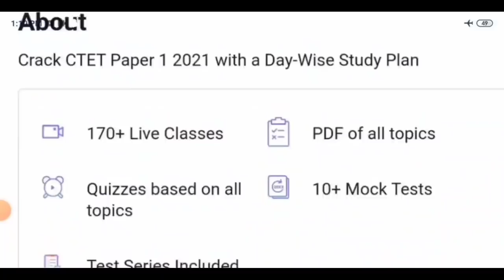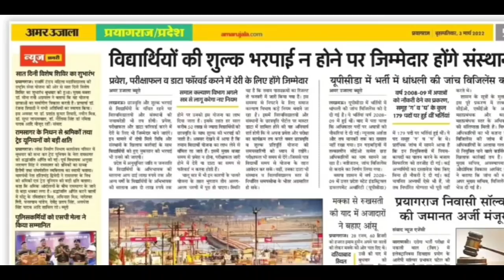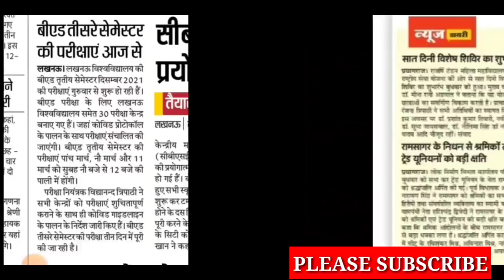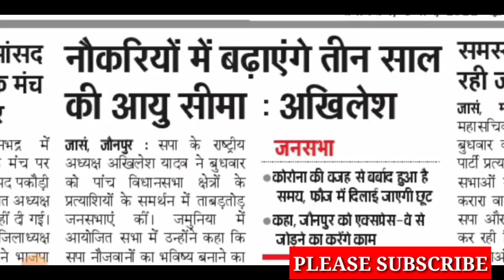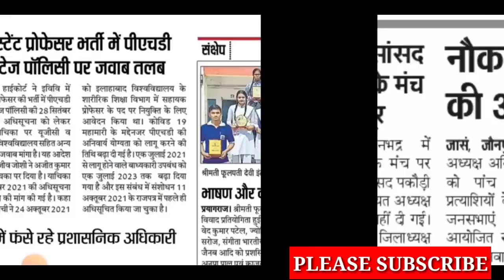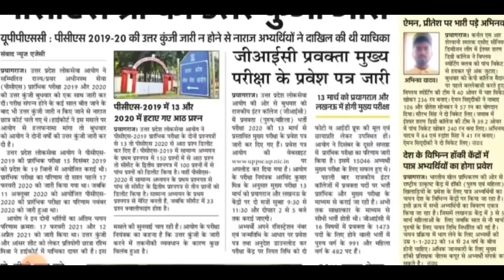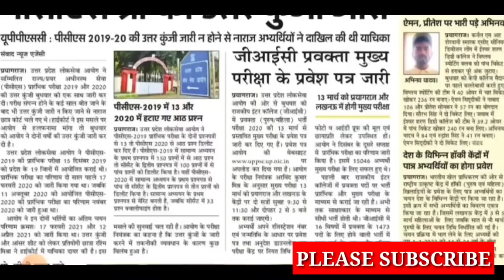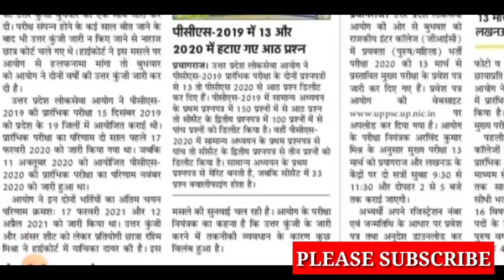UP स्कॉलर्शिप छात्रों के लिए सख्त कदम /बड़ी खबर /b.ed semester exam/assistant professor/pcs pre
(1) Byju's kvs course